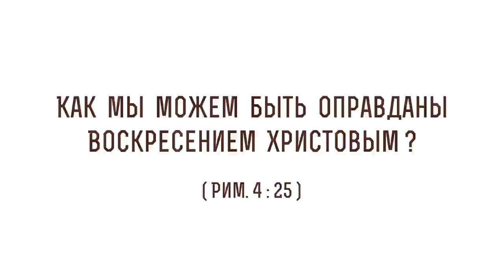Как мы можем быть оправданы Воскресением Христовым ? (Рим. 4:25) Протоиерей Олег Стеняев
В сегодняшнем видео с протоиереем Олегом Стеняевым разбираем очередное трудное место Священного Писания и отвечаем на вопрос: "Как мы можем быть оправданы Воскресением Христовым?".

🔸 Смерть за наши грехи.
🔸 Суд Божий.
🔸 Восстановление справедливости.
🔸 Смирение Господне.
🔸 Наставление в вере.
🔸 Оправдание человечества.
🔸 Влияние Воскресения Христова на нашу жизнь.
🔸 Побуждение к добру.
🔸 Обновленная жизнь.